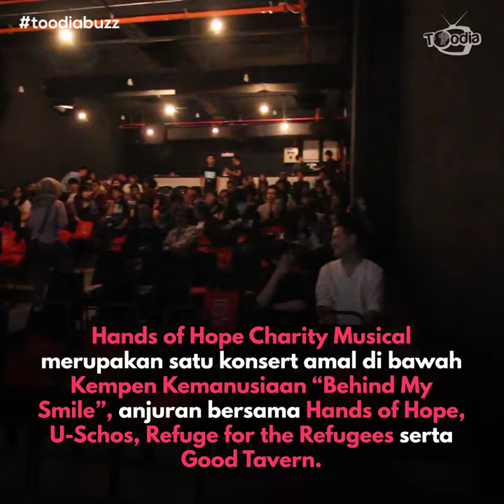Hands of Hope Charity Musical Behind My Smile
Berlangsung di The Playhaus, Hands of Hope Charity Musical merupakan sebuah konsert amal yang telah diadakan bagi menggambarkan kesukaran dan cabaran yang dihadapi pelarian.